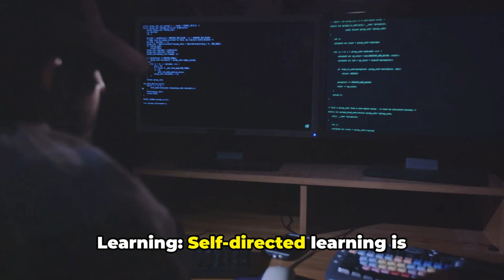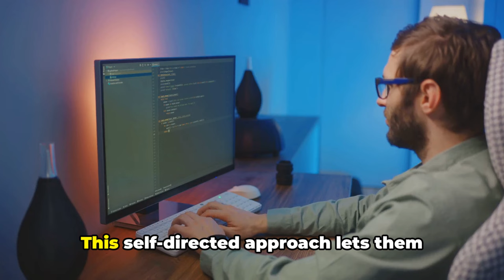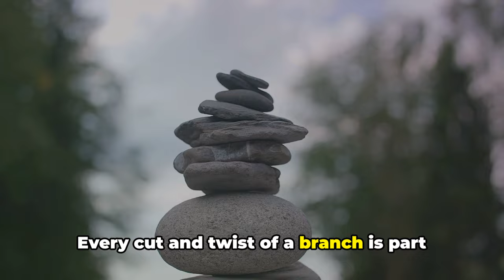10 Hobbies That Sigma Males Love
10 Hobbies That Sigma Males Love

Ever wondered what hobbies captivate the elusive Sigma Male? In this video, we dive into the top 10 hobbies that Sigma males are passionate about. Whether it's solo pursuits, intellectual challenges, or activities that allow them to sharpen their skills, these hobbies perfectly align with the independent and self-sufficient nature of the Sigma male. Discover what makes these activities so appealing and how they contribute to the unique lifestyle of a Sigma male. Watch now to explore the intriguing world of Sigma male hobbies!